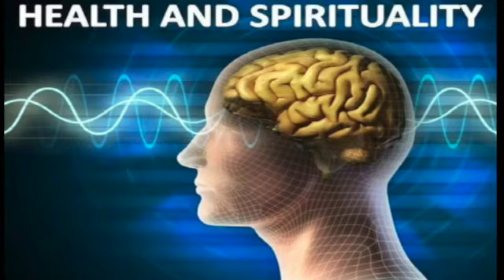Spiritist Therapy for Discarnate Spirits